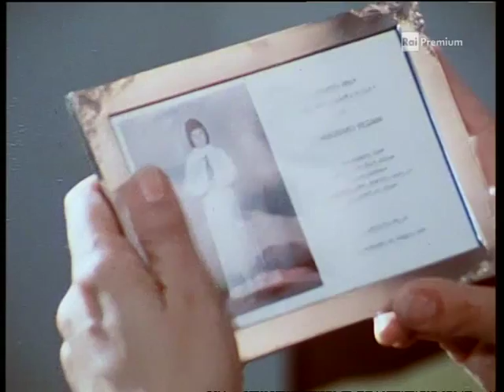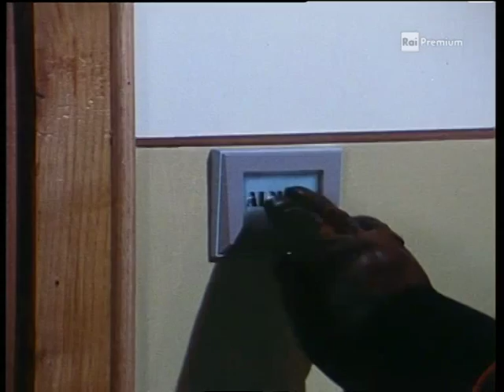Un inverno al mare 3^p su 3